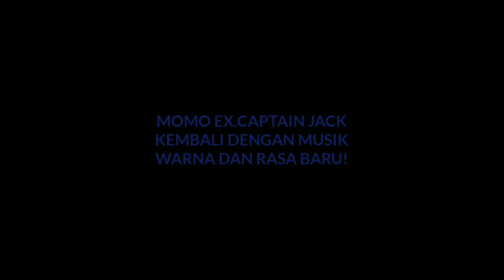MOMO Ex. Captain Jack band asal Jogjakarta - MOMO DAN PARABIRU - SUPERHERO VIDEO CLIP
MOMO DAN

SUPERHERO

Momo kembali bikin group dengan sebutan Momo dan PARABIRU.. musiknya beda sama band rock sebelumnya yang bernama Captain Jack..